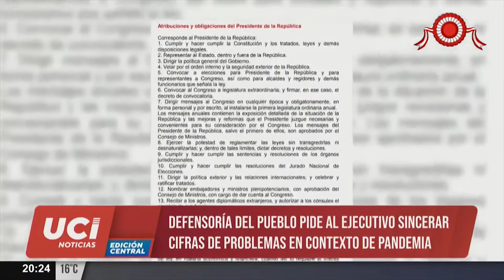🚨 Defensoría del Pueblo pide al Ejecutivo sincerar cifras de problemas en contexto de pandemia